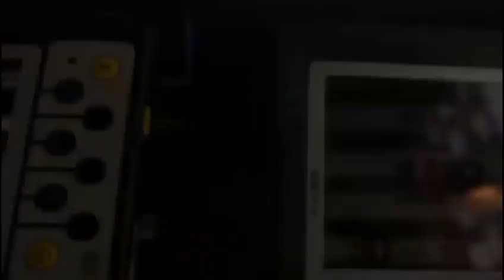Riwald Dakar team Dakar 2020